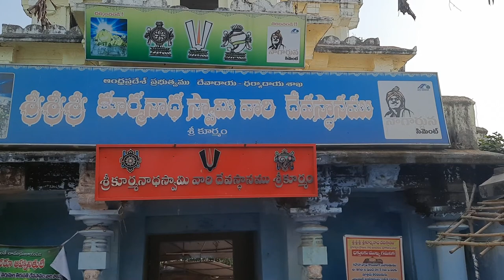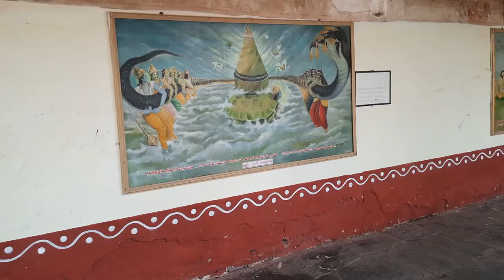sri kurmanatha swamy alayam sri kurmam llll Srikakulam